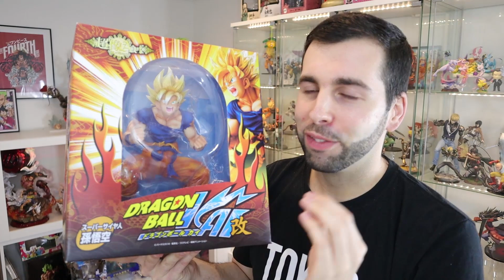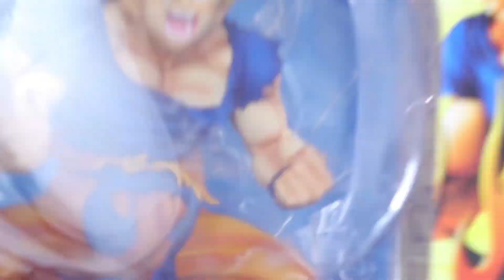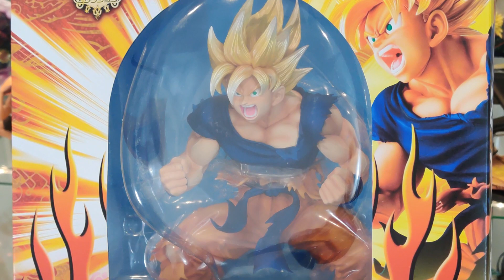UNBOXING LA MEJOR FIGURA DE DRAGON BALL | GOKU MEDICOS VERSION 1 REISSUE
¡ESTABÁIS ESPERANDO A VER LA MEJOR FIGURA DE DRAGON BALL DE SON GOKU SUPER SAIYAN!

★ ¿QUIERES CONSEGUIR LAS FIGURAS DE TUS ANIMES A UN PRECIO INCREÍBLE? ★

Hoy os traigo, el unboxing una figura de anime, un unboxing de un grial, un unboxing de DRAGON BALL. Todos esperabais en algún momento poder ver en el canal esta figura de Son Goku de Medicos Entertainment. Una de las pocas figuras de Dragon Ball hechas a escala y además, nombrado por muchos coleccionistas de figuras como la mejor figura de Son Goku y de Dragon Ball.

Si os gustan estos unboxing, ya sabéis que podéis apoyar al canal con un LIKE, COMPARTE el vídeo y además me gustaría saber que es lo que más os ha gustado o menos de esta figura de SON GOKU SUPER SAIYAN de MEDICOS ENTERTAINMENT y obviamente si queréis más de estas en el canal.

Compartid el unboxing y la review con vuestros colegas y suscribiros al canal si os gusta este tipo de contenido y formaréis parte de la gran familia de Cazadores y Cazadoras.

★ NUEVO CANAL DE TWITCH (directos de figuras los martes a las 20:00 CEST):

Intro: (0:00)
Caja arte: (0:10)
360: (1:43)
Pintura: (2:04)
Detalles: (3:05)
Pose: (4:49)
Tamaño: (5:30)
Base: (6:00)
Precio: (6:44)
Outro: (7:26)